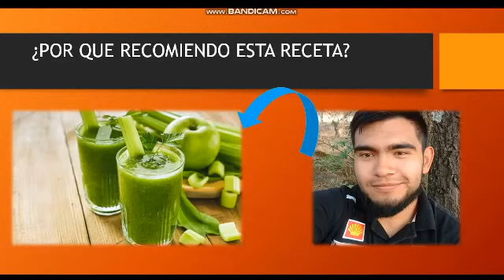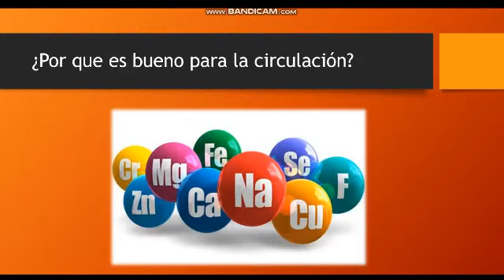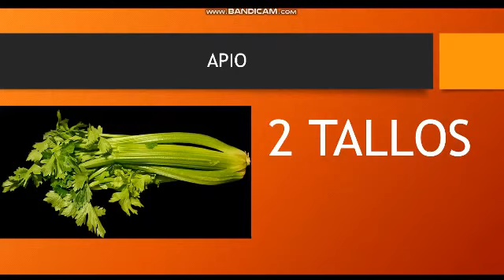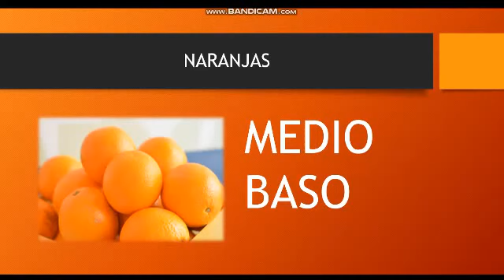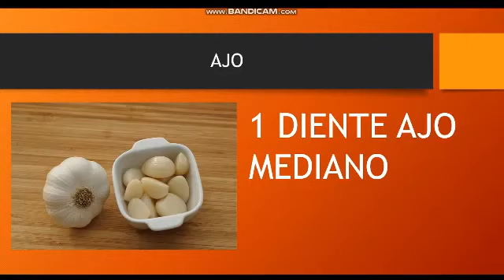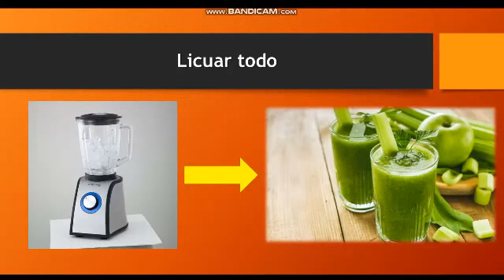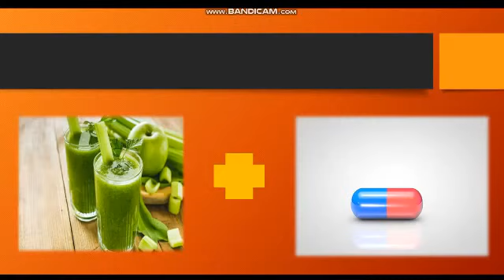Mejorar Circulación Super Licuado de Apio Naranja y Limon